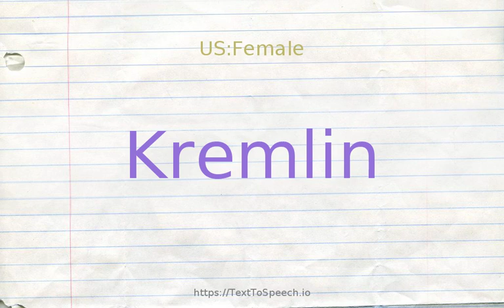How to pronounce kremlin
Kremlin definitions:
    (n): citadel of Moscow, housing the offices of the Russian government